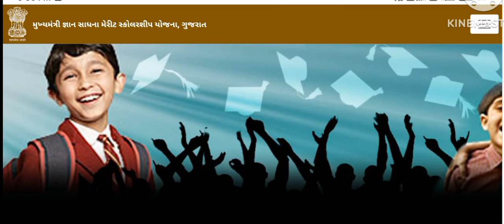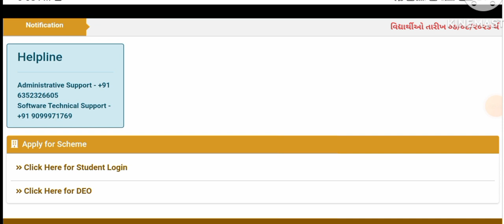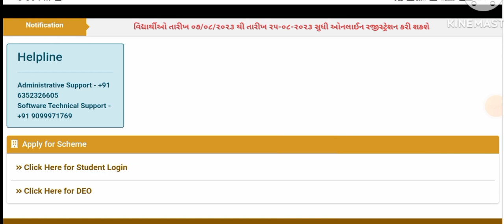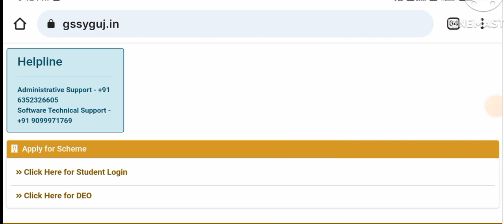Avoid These Mistakes for Gyan Sadhana 2023 | Important InstructionsMerit List Of Gyan Sadhana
Gyan Sadhana Important Instructions | Gyan Sadhana Final Merit List 2023

Gyan Sadhana Merit List 2023
Gyan Sadhana Merit List kyare aavshe
Gyan Sadhana Document Upload
 Registration Of Gyan Sadhana
શું જ્ઞાન સાધના મેરીટ લિસ્ટ આવી ગઈ?